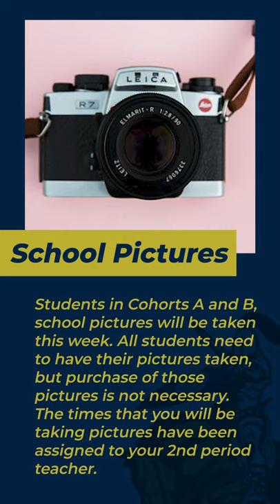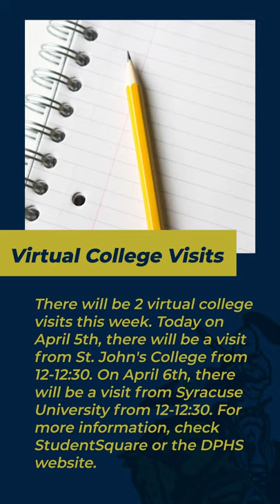The Daily Charge April 5, 2021